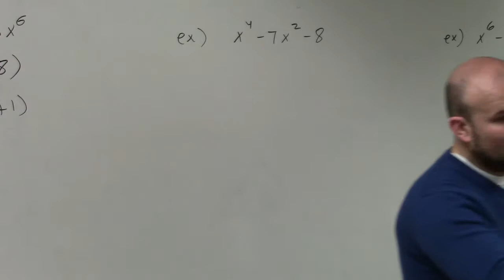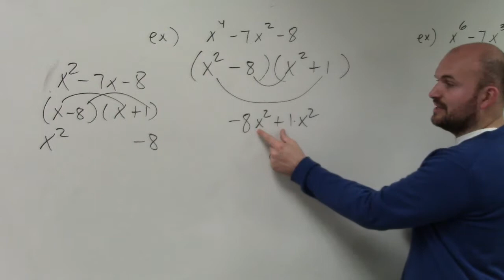How to factor a trinomial to a higher power by raising the powers of the factors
In this video playlist I show you how to solve different math problems for Algebra, Geometry, Algebra 2 and Pre-Calculus.  The video will provide you with math help using step by step instruction.  Math help tutorials is just what you need for completing your homework
x^4 - 7x^2 - 8